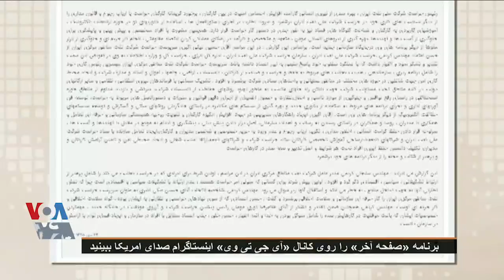بخشی از برنامه «صفحه آخر» | وزارت اطلاعات با روسای حراست در همه وزارتخانه‌ها حضور دارد